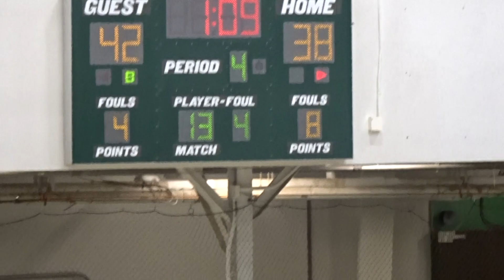Lakeview High School vs Farrell High School - Boy's Basketball - 02/28/2020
Lakeview High School, Farrell High School, Morrow Field House
Robert Stewart, Garrett Blaschak, Eric Hopson, Brian Hilton, Hunter Miller, Brett Beith, Americas Greatest Sports Fan, Godfather of Sports, Joey DeMartino, Joey D